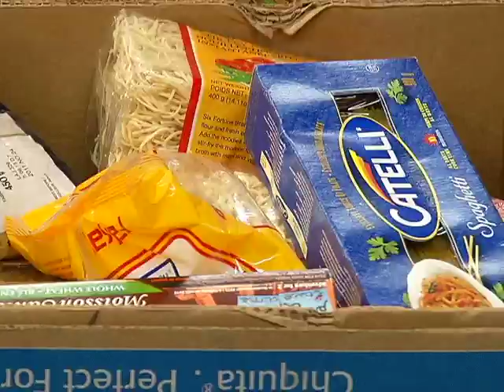"A Hand Up" Food Bank Special Part 1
"A Hand Up" aired on Shaw TV in 2010. Hosted by Erin Shaw